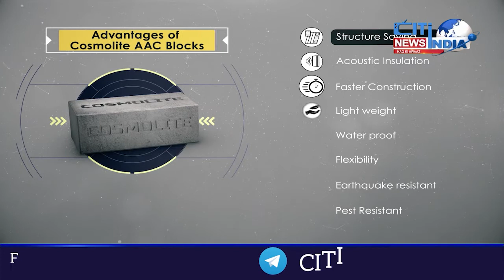World News Bulletin | Bayenul Aqwami Khabrein | 24-11-2022 | Citindia News